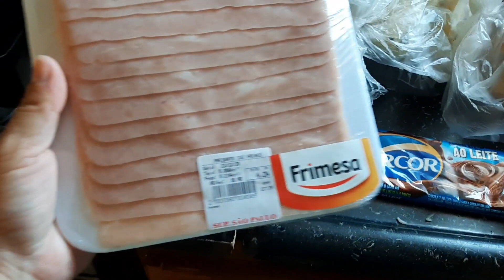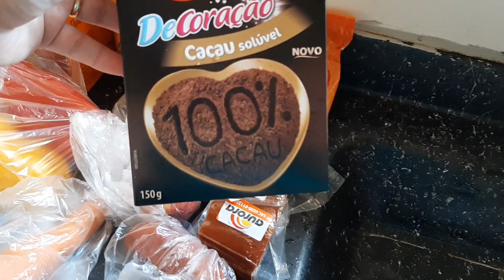compras da ceia de Natal 🎄 lavei roupas- fiz bolos e muito mais 🏡